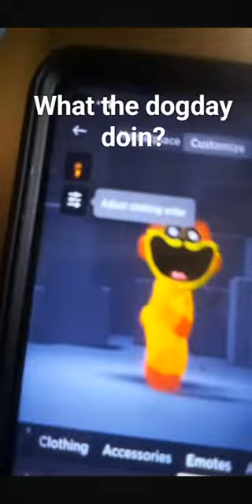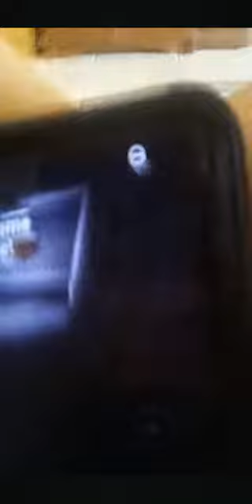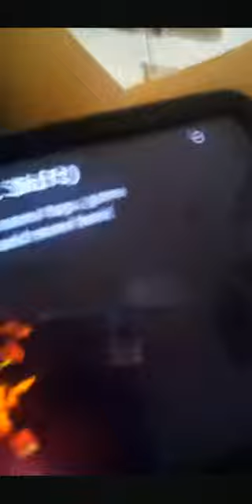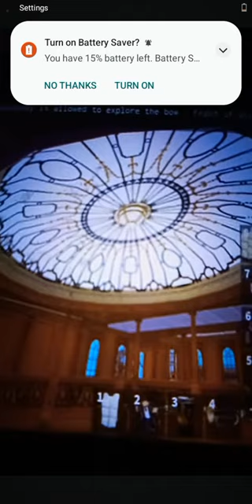Season 1.dogday in Roblox doing random stuff